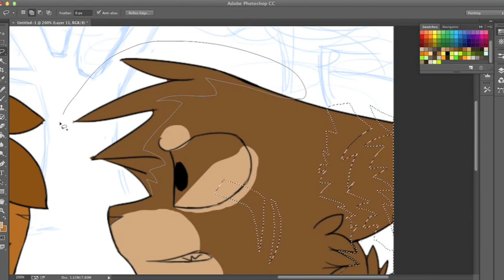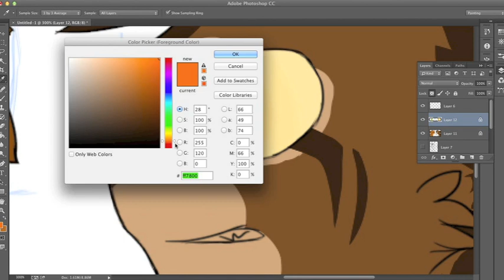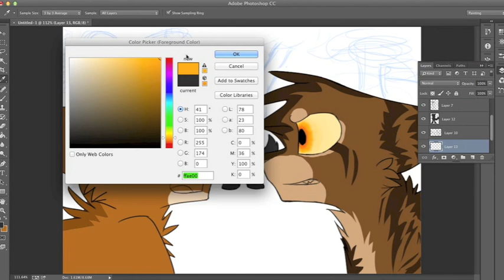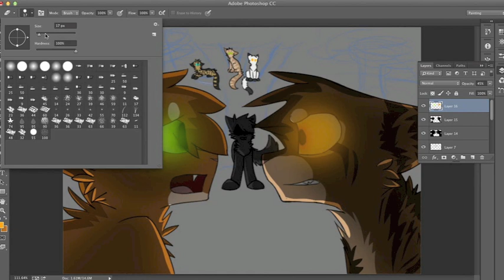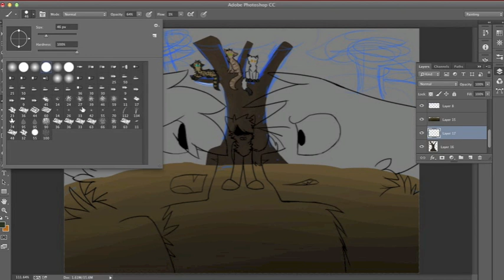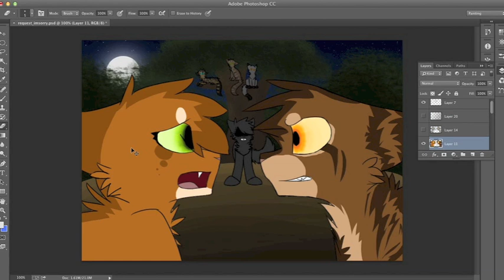Request- Never Meant to Hurt You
This was a request from Cameron Dohony.
.:I do not take speedpaint requests:.
I'm REALLY sorry that this took so long to upload, STUPID WI-FI I HATE YOU.